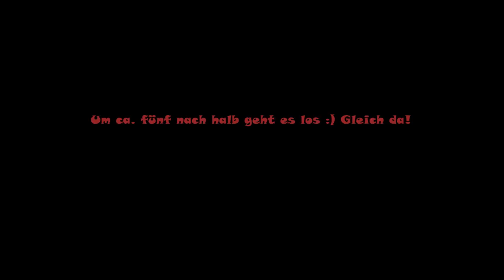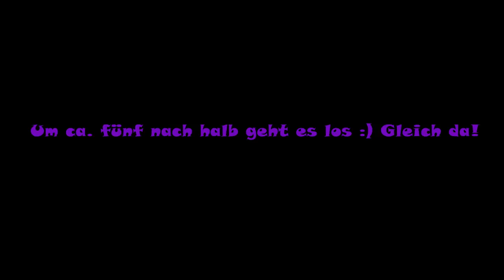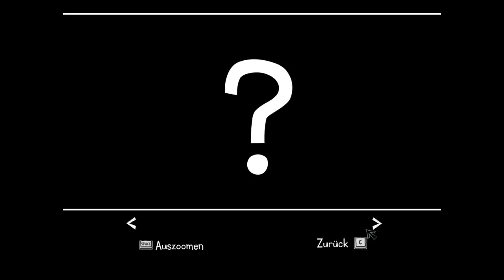[GER] The Cave (Streamsession 3)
Wir entdecken dunkle Geheimnisse!